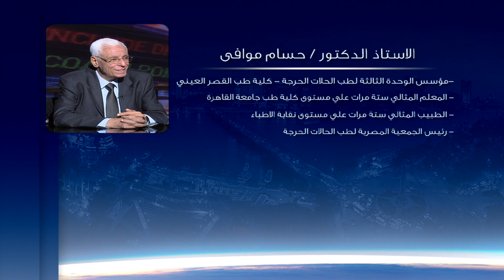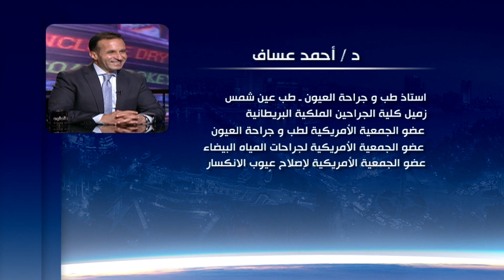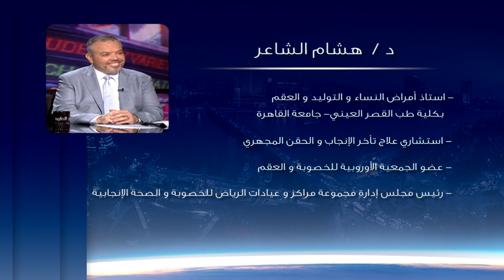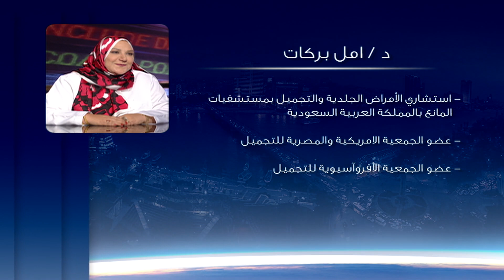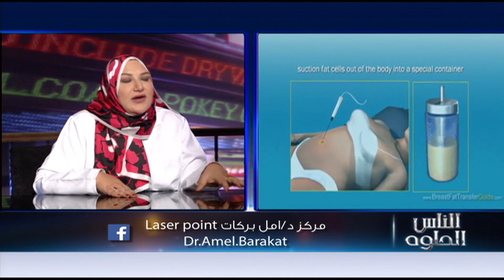الناس الحلوة | الحلقة الكاملة 28 يناير 2021 مع دكتور أيمن رشوان